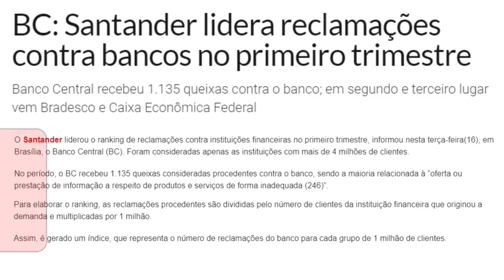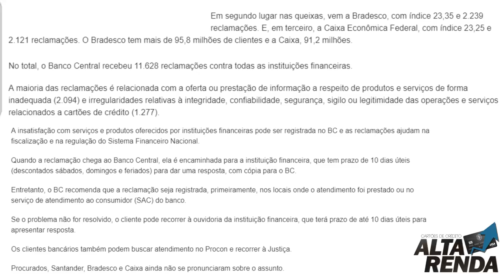💳BANCO CENTRAL: Divulga avaliações dos piores Bancos em Reclamações no primeiro trimestre.👍🔝